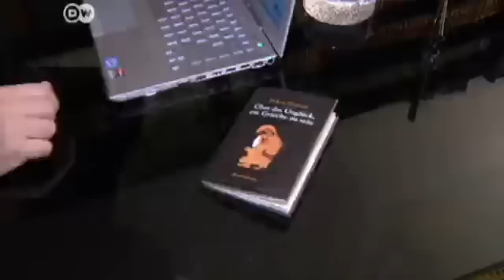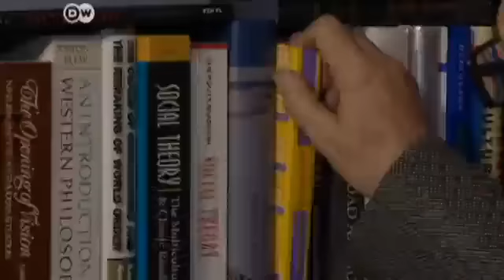Greece and Germany: Blind Fury | European Journal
The ongoing controversy about aid to debt-ridden Greece has left nerves frazzled, and the relationship between Athens and Berlin at a nadir. Greek President Karolos Papoulias accused Wolfgang Schäuble of insulting his country after the German finance minister likened Greece to a bottomless pit. Other countries, including Finland and the Netherlands, have also expressed reservations about Greece's efforts toward reform. But in Greece, it's Germany that has roused most of the ire. Greek newspapers have depicted Chancellor Angela Merkel wearing a Nazi uniform, and demonstrators have burned German flags in the streets of Athens. The Greek political and economic crisis has fueled prejudices and stereotypes everyone thought had been overcome.